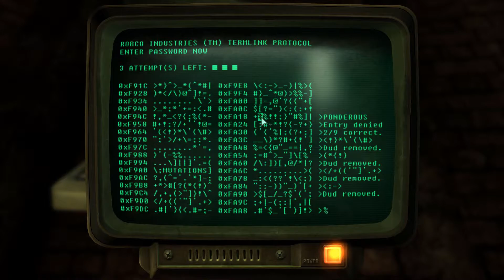Owning the Steelyard - Fallout 3 Gameplay [Play the Character 2 #154]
Today on Fallout 3 GOTY Edition, the Steelyard is mine.  In the sense that I'm the only thing left alive.  Well, except for that one Wildman who keeps running around scared.  But finding all the extra steel was worth it in the loots.

Play the Character is a series in which I hearken back to the old days of role playing games.  I create a character with a personality, likes, dislikes, and motivations and use this to play my way through the game.  Does this play style work in computerized gaming?

One day the world decided that nuclear war would be a good thing, but then they decided that radiation was bad.  So they started living in Vaults until the radiation went away.  As soon as the world became livable people left their vaults and repopulated the surface.  Except for Vault 101.  No one enters, and no one leaves.  And that's where I was born.  This is Fallout 3 Game of the Year Edition.

This Game is made by Bethesda Softworks.

Remember, gaming is intellectual exercise.  Just like athletes need to stay in shape so do intellectuals, and playing games is one of the ways we can do that.

End Card Song:  Hero Theme by MK2